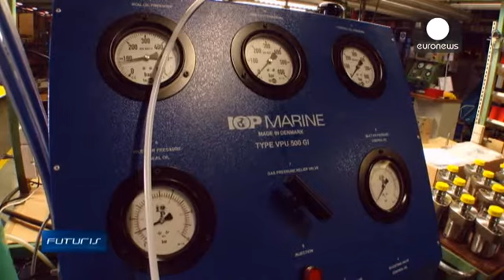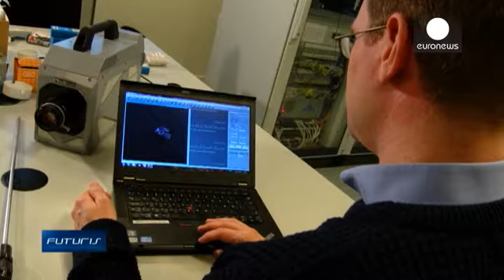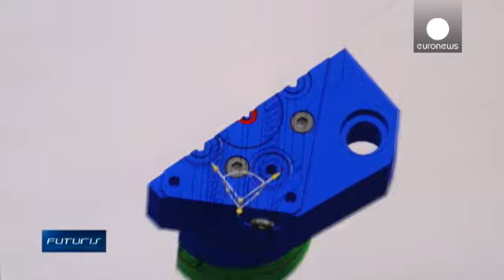Cargos non-fumeurs - futuris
López Gómez, euronews:
"Le gaz naturel sera-t-il en mesure dans un avenir proche d'approvisionner les énormes moteurs des bateaux de croisière et des navires de charge ? Et quels pourraient en être les éventuels avantages et inconvénients ?"

Dans un centre de recherche de Copenhague, un moteur unique de bateau a été développé.

Ce moteur fonctionne à la fois au diesel et au gaz naturel liquéfié. Il a été conçu pour réduire les émissions de gaz tels que le dioxyde de carbone et les oxydes d'azot…